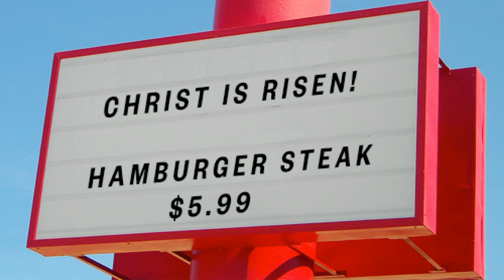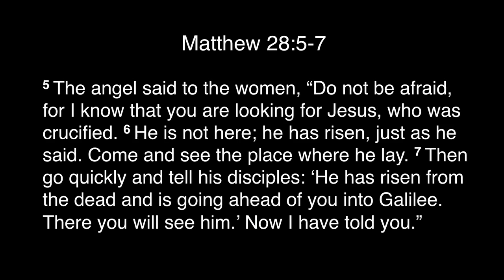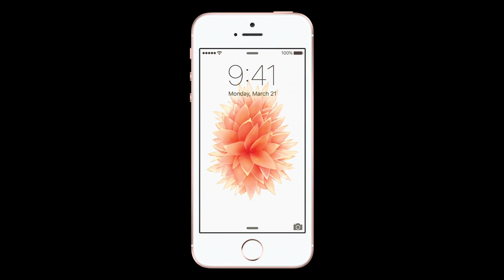Dr. Lowry The Gathering March 22, 2016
This video is about Dr. Lowry speaking in the Gathering on 3/22/16.